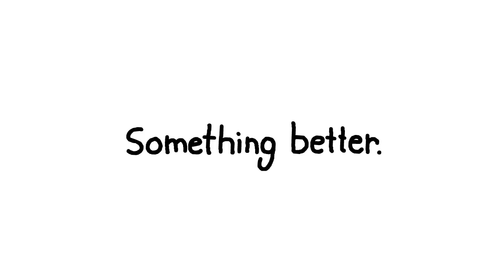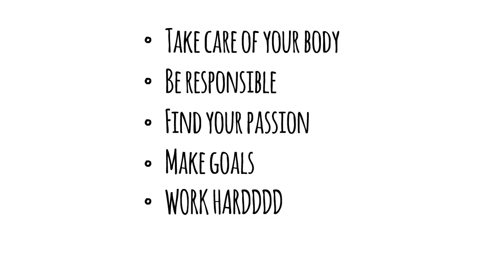Overthinking.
I overthink sometimes, also going through an existential crisis. but das ok :)

Check out the Animators that helped make this video!!